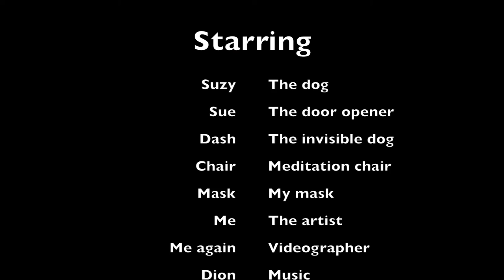Dawg's life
iMovie